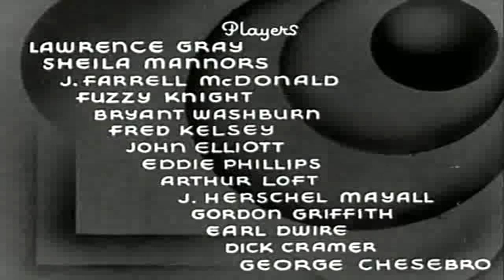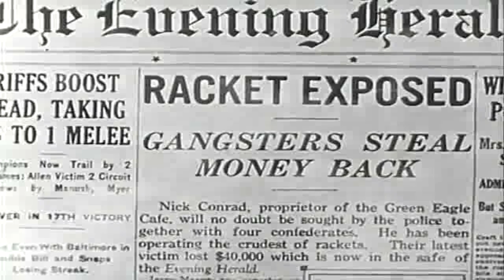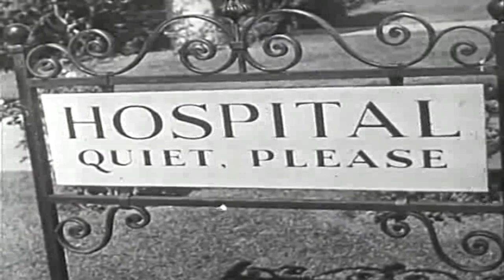앞으로의 위험 - Danger Ahead 1935 | 범죄 | 스릴러 | 고전영화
어떤 선장이 사기꾼에게서 4만 달러를 받았는데, 사기꾼들은 그 돈을 훔치려고 했습니다.

댄저 어헤드(Danger Ahead)는 앨버트 허먼이 감독하고, 빅토리 픽처스 코퍼레이션이 제작 및 배급한 1935년 미국의 범죄 드라마 영화이다.